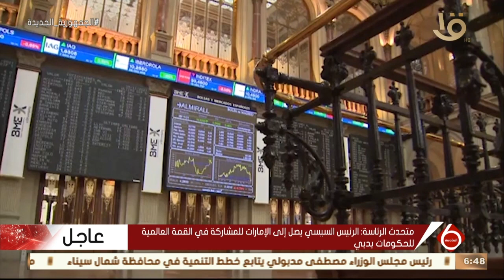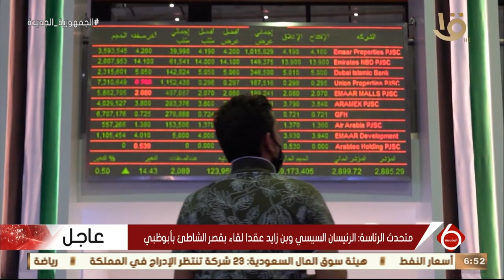نشرة السادسة | أخبار الاقتصاد.. مع تسهيلات دعم قطاع الصناعة